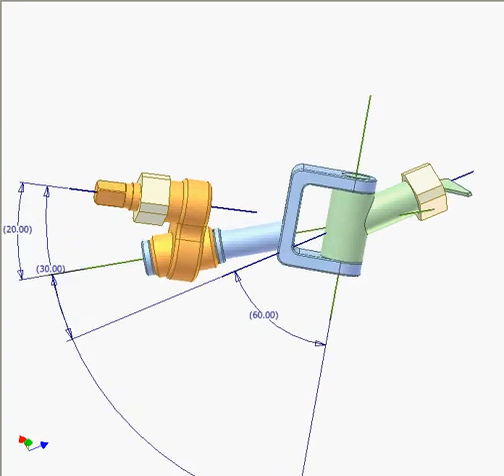3037 Spherical 4R mechanism 1